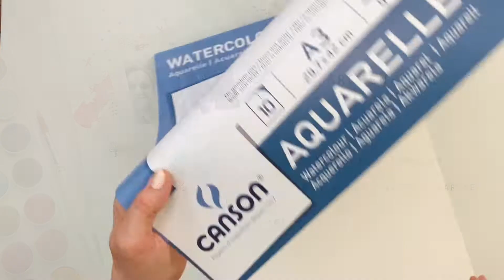Arc-en-ciel Layout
Hey friends! Happy Scrapbooking Day!
This is the process video of my scrapbooking page  called Arc-en-ciel / Rainbow, made for Les Ateliers de Karine Scrapbook Day Party, 6-7-8 May 2022.

More details and information about the layout and the products used are available on my blog here:

Love, NG